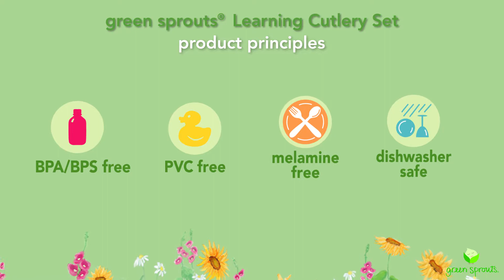green sprouts® Learning Cutlery Set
Eating is fun and your toddler will feel like a big kid with the Learning Cutlery Set. Each utensil is perfectly sized for little hands with contoured handles for easy gripping to encourage independent eating skills. The stainless steel tips are petroleum-free and the safety edge on the knife keeps baby safe.